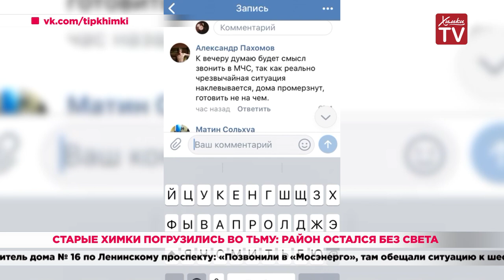Старые Химки погрузились во тьму: район остался без света. 06.02.20